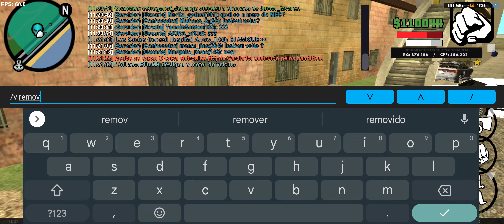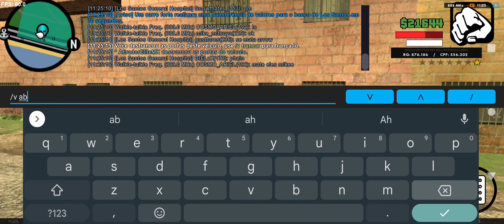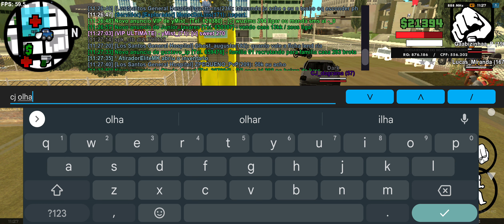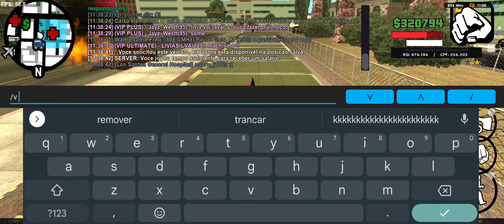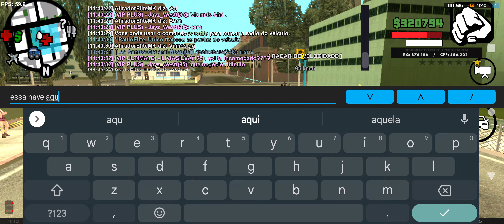underground RP algemando os plays parte 1 veja a reação deles .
salve salve meus lindos 💕

esse vídeo foi um de zueira com os plays

fui na favela mercado Negro comprei algemas
para pegar os plays moscão

Veja a reações deles isso pode dá bloq não faz isso
estou procurando alguma gang para me recruta
pra fazer ações e geral...só me convidar gg

quem ainda não cê escreveu não perder tempo venha fazer parte da nossa família tmj Deus abençoe sempre sua vida e sua família tmj 🤜🤛❤️❤️❤️

já deixa aquele like pra ajudar nosso canal obrigado 👍👏

vai ter a parte 2 ...

em breve com o áudio melhor..

obrigado a todos vlw tmj 🤜🤛❤️👍